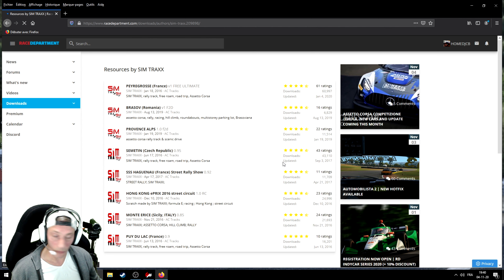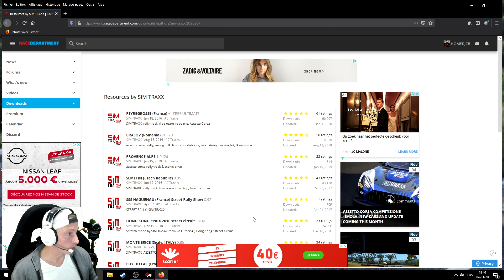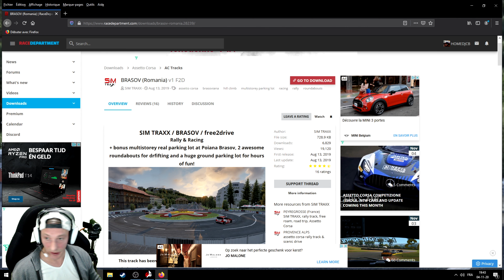La Collection de Homed - Partie 1 - Assetto Corsa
Nouvelle rubrique avec le partage de ma collection pour Assetto

NOUVEAU PAGE FACEBOOK - REJOIGNIEZ MOI ET PARTAGER VOTRE PASSION POUR LA SIMULATION !!!

Présentation de mon matériel Ordinateur :
3 ecran 27'' Iiyama prolite xb2783hsu-b1